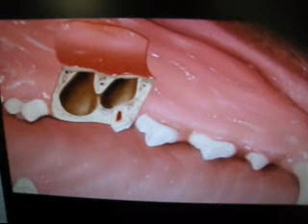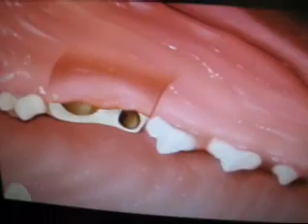Moláris kutyafog kihúzása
1

Sandor Gal